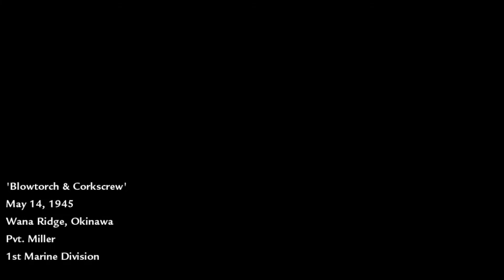Call of Duty: World at War (2008) #12 - Blowtorch & Corkscrew (14.05.1945)